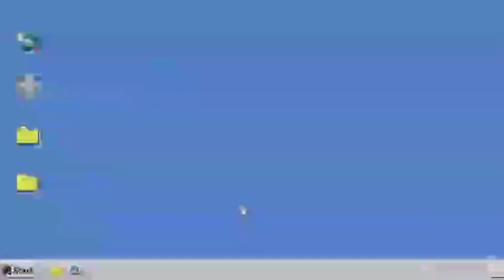NASIRANG TULAY SA PUROK ILAYA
Para sa ligtas na daanan ng mga taga Purok Ilaya.

It's the action that's important, NOT the fruit of the action."

Maliit man po o malaki, ang importante  may nagawa ako para sa inyo.

Maraming maraming SALAMAT po sa mga nagpaabot  ng tulong at sa mga tutulong pa.  Salamat na po kaagad.